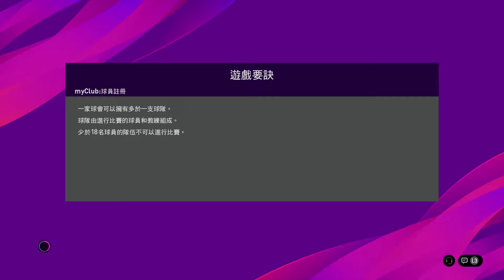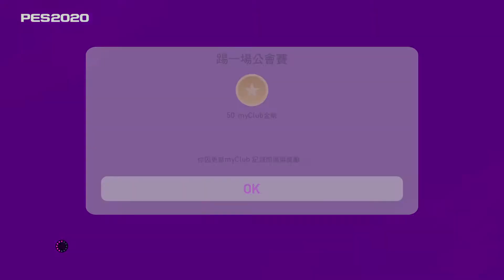eFootball PES 2020_20191017224313